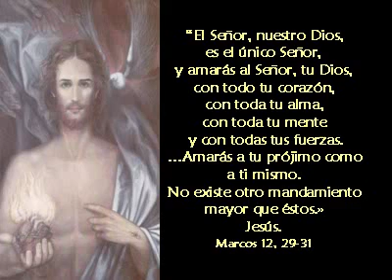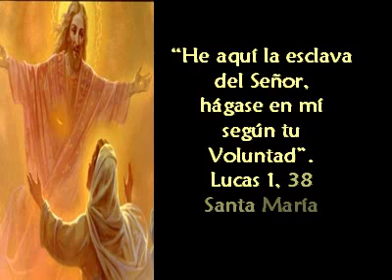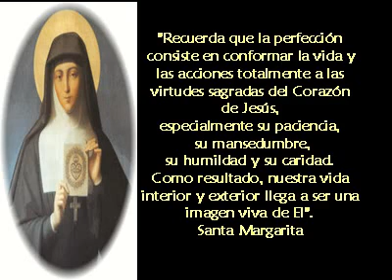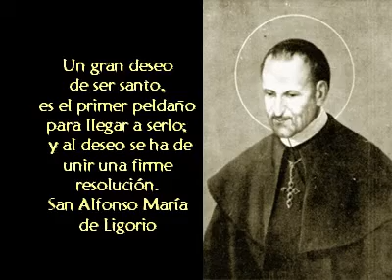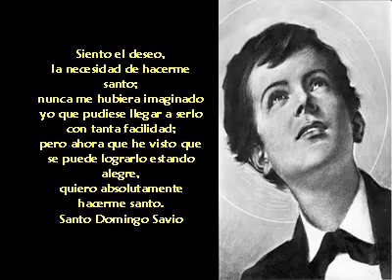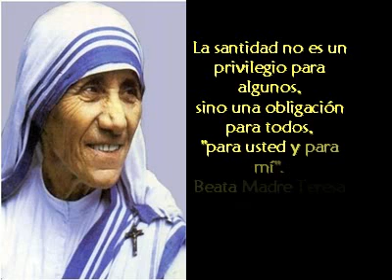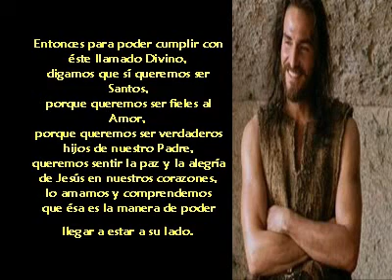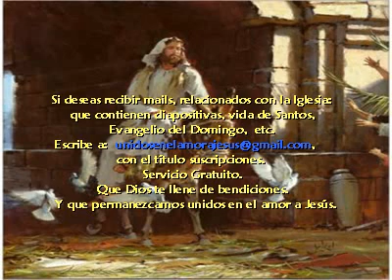La santidad un llamado Divino